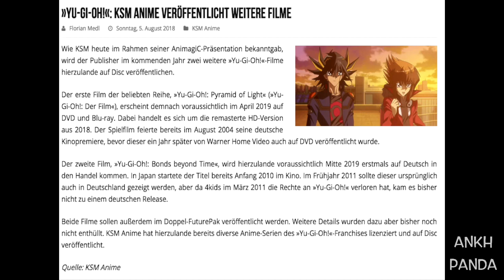YGO Crossover auf Deutsch ? (News)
Link zum Artikel:

This is a non profit fanmade video for private entertainment.
Ich hoffe es gefällt euch und wünsche euch gute Unterhaltung :)